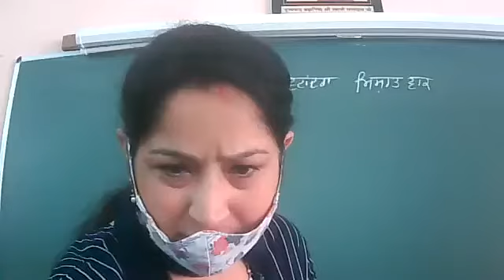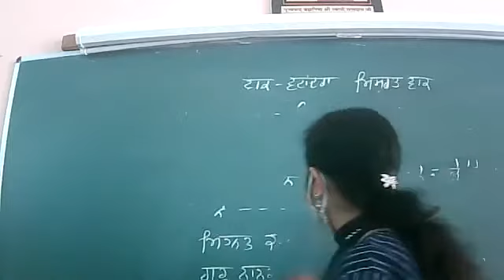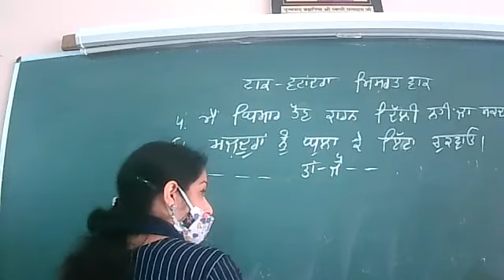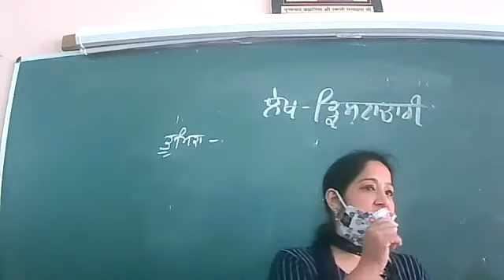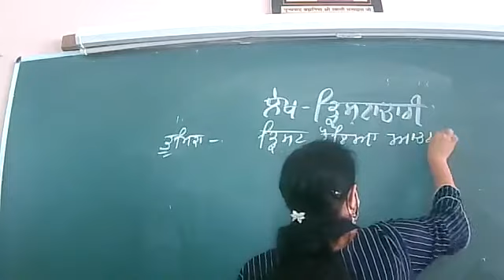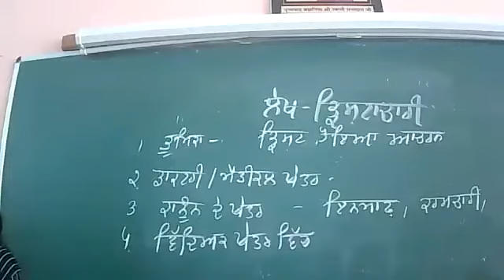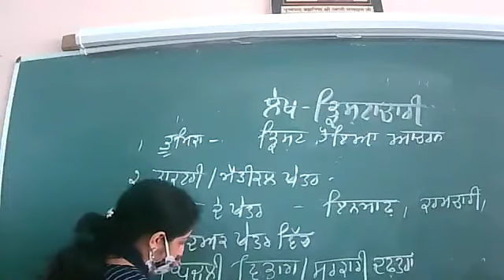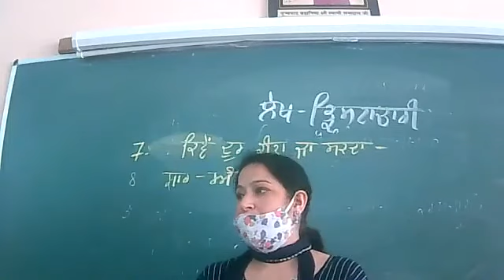17.8.21 , PUNJABI , 8th B